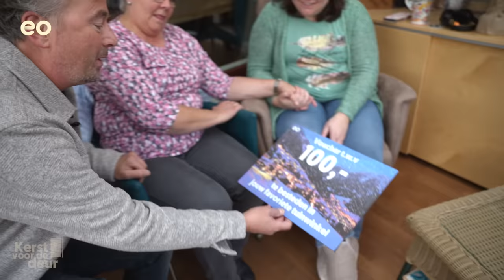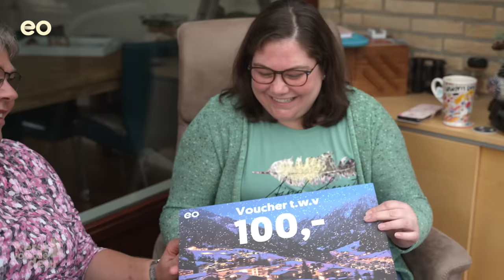DEZE KIP trekt Linda de kerst door 🎄| Kerst voor de deur 🎁 met Bert van Leeuwen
Al twee jaar is Kerst een rottijd voor Linda (35). Vanwege heftige Long-Covid klachten zit ze volledig thuis. Door de vele prikkels wordt ze gedwongen om de Kerstdagen alleen en in stilte door te brengen. Leni stuurt Bert van Leeuwen met een bijzondere verrassing op pad naar haar dochter Linda. Hoe kan Linda toch iets van de kerstsfeer proeven?